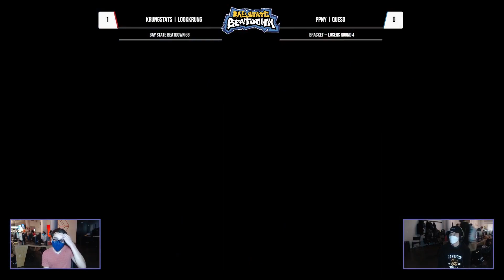Bay State Beatdown 58 - Lookkrung vs. Queso - Losers Round 4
Ultimate SmashBros SmashBrosUltimate @CollisionSeriesSubscribe to our Youtube Channel for future Tristate Smash VODS and updates!